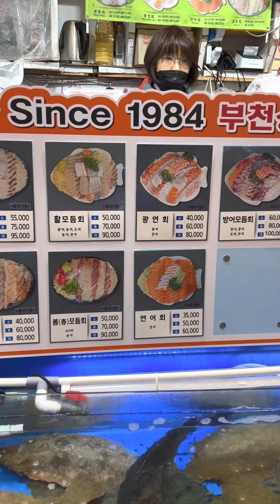12/2022 South Korea trip - Day 5: Stop by Han river and fish market Noryangjin